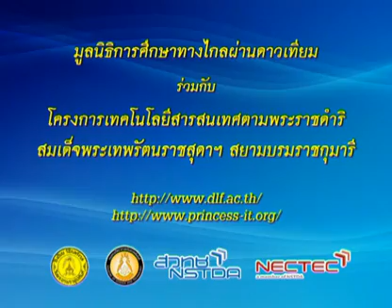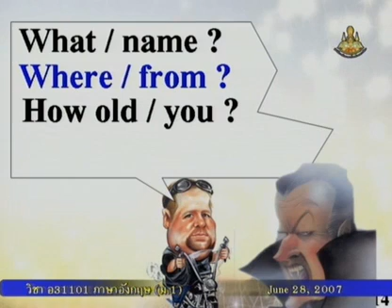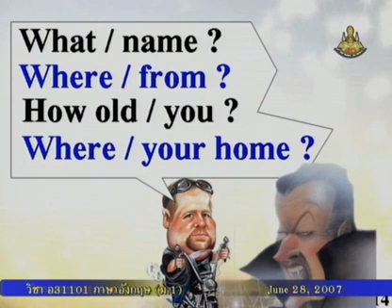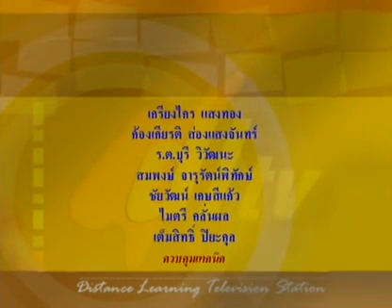063 50enM1 017Dh englishm1 ภาษาอังกฤษม 1